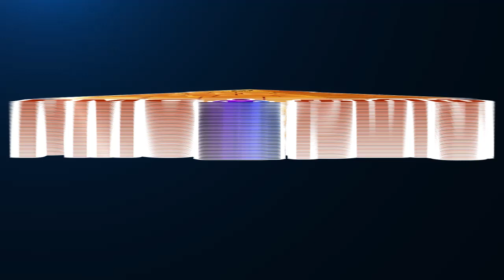Causes of Diseases | நோய்கள் வருவதற்கான காரணம்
There are many Causes of Diseases. But there is only one solution for all the causes and for all diseases. Meditation Coach AyyappaPindi speaks on the topic Causes of Diseases in this video. Please watch if interested.